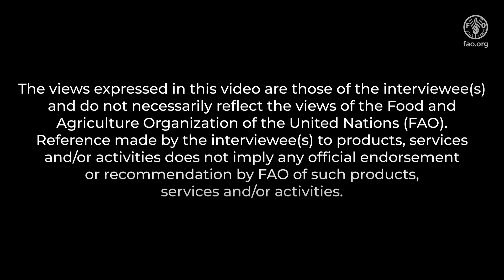The safety of food products from precision fermentation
The sector of new food sources and production systems is rapidly expanding worldwide. The Food and Agriculture Organization of the United Nations (FAO) has been proactively monitoring the new foods space to help member countries navigate the associated benefits and challenges, particularly in relation to possible food safety concerns. In this video, experts gathered by FAO discuss the safety of precision fermentation. The interviews took place during the Food Safety Foresight Technical Meeting on New Food Sources and Production Systems in Rome, November 2023.